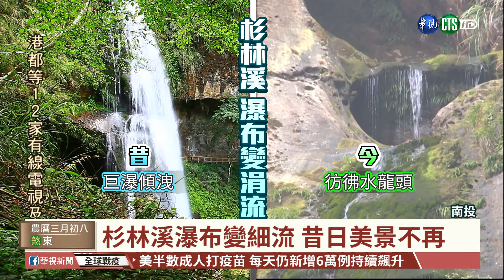【台語新聞】日月潭降雨!民眾樂 氣象站:無助水情｜華視台語新聞 2021.04.19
缺水的日月潭在19號晚間7點半左右，降下大雨，但只持續了10分鐘左右，只是,難得雨景，讓店家、觀光客都樂壞了，趕緊拍下畫面，不過氣象站說，降雨量僅僅4.5毫米，無助解旱，而杉林溪著名的瀑布，也因為山區長期沒下雨，瀑布現在就像水龍頭一樣，只剩一絲一絲的涓流。